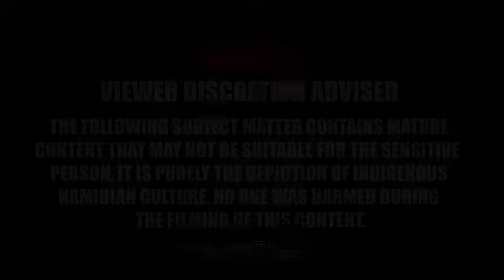Ngai - Kurama (Official Video)